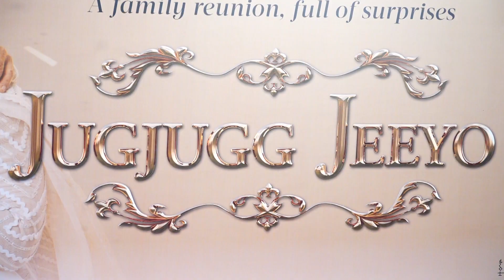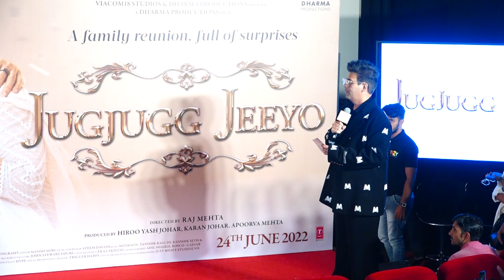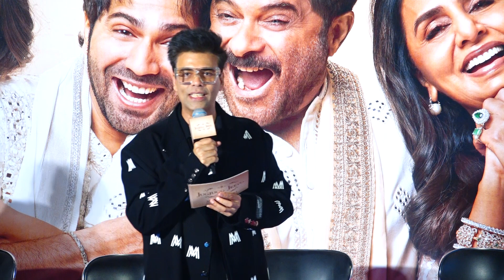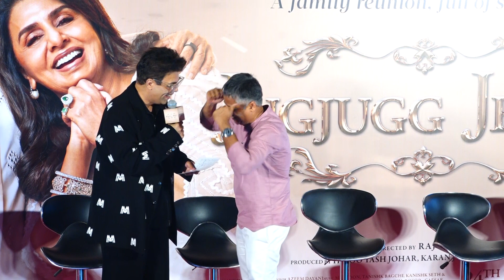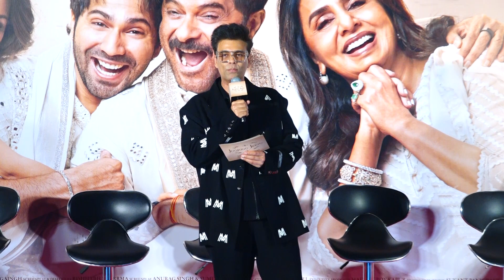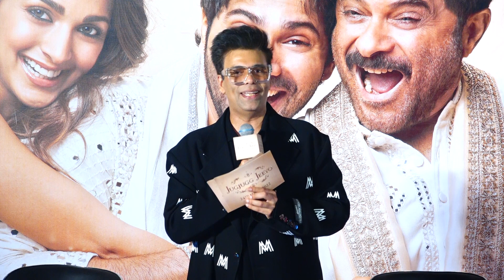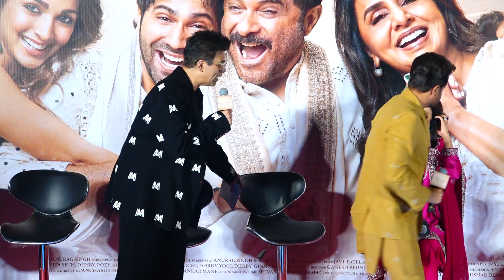jugjugg jeeyo - official trailer launch l varun dhawan kiara advani anil kapoor Neetu kapoor, manish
jugjugg jeeyo - official trailer launch l varun dhawan kiara advani anil kapoor Neetu kapoor, manish p